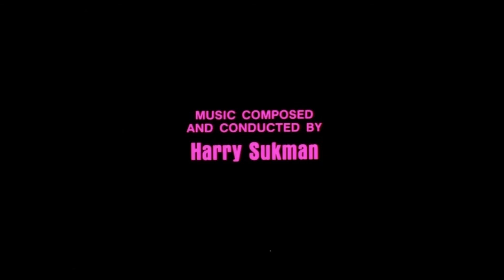Harry Sukman - 17 Source #3